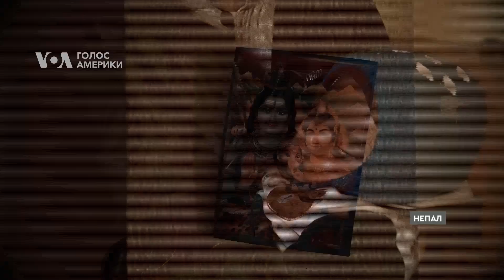Як Кремль ВЕРБУЄ НАЙМАНЦІВ з Непалу! Шокуюча історія непальської родини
Стало відомо, що сотні непальців були завербовані росією для участі у війні проти України. Про це заявляють урядові посадовці Непалу. Росіяни за службу в їх армії обіцяють високу зарплату та громадянство у рф. Детальніше розкажемо в нашому відео.